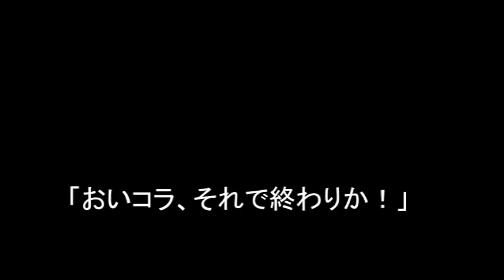怪しい！窓辺に突き出る2本の足【侵入した野良仔猫】～家猫修行中～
「昼寝のジャマすんなや」